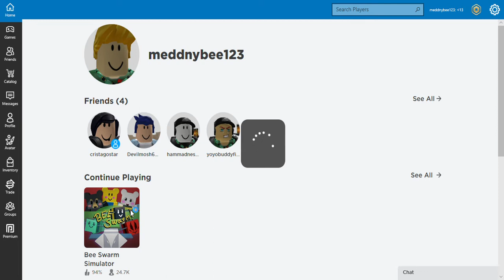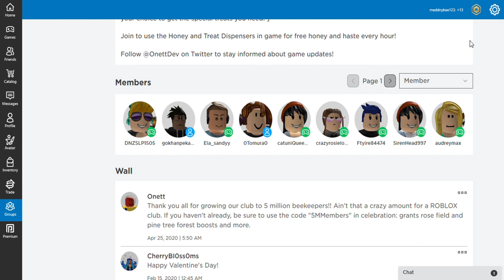bee swarm ep 5